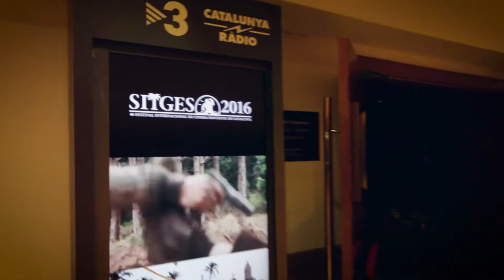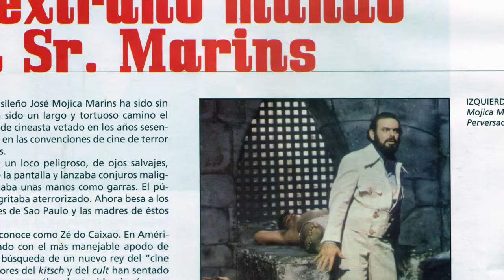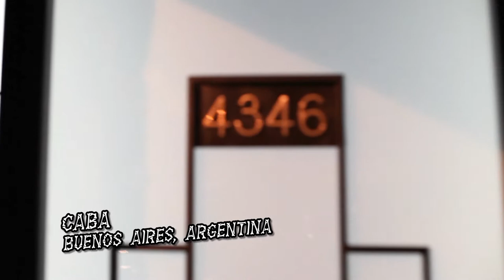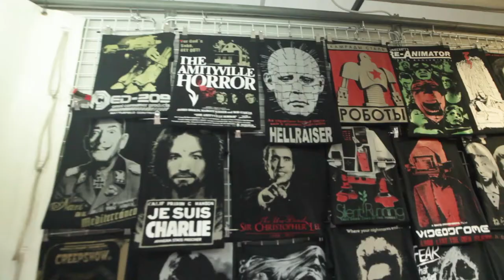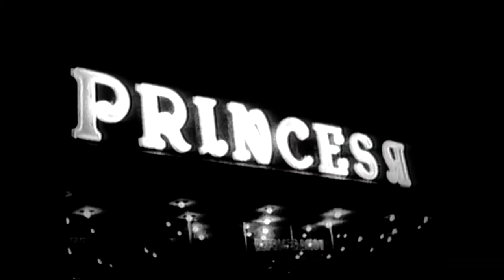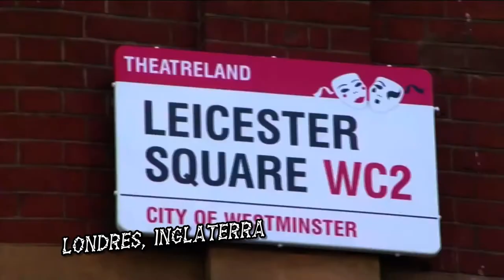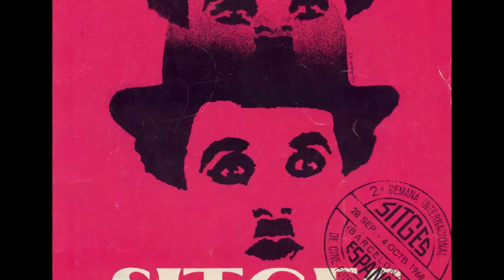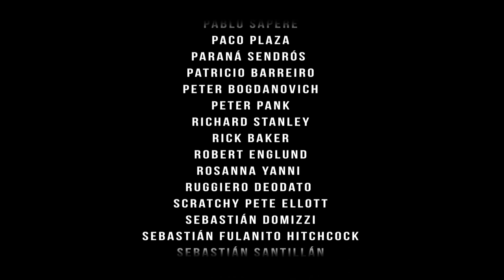Culto al terror/Cult of horror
Un documental que homenajea al género de terror. Un viaje nostálgico y adrenalínico con espíritu de rock, al universo de la cinefilia, la pasión del fantástico contada por sus especialistas, fans y estrellas mundiales. Toda una comunidad espiritual internacional hermanada bajo la catártica sombra del horror.

A documentary that honors the genre of terror, a nostalgic and adrenaline journey with a rock spirit, the universe of cinephilia, the passion of fantasy told by its specialists, fans and world stars. An entire international spiritual community, under the cathartic shadow of horror.

Filmada en Argentina, Inglaterra, Mexico, Brasil, Nueva Zelanda, Italia, Francia y España (Valencia, Madrid, Barcelona y Sitges)

Filmed in Argentina, England, Mexico, Brazil, New Zealand, Italy, France and Spain (Valencia, Madrid, Barcelona and Sitges)

Con Alan Jones, Angel Gómez Rivero, Angel Sala Corbi, Barbara Crampton, Bruce Cambpell, Dani Moreno, Darío Argento, David Blyth, Diego López Fernández, Enrique Torres, Fabrice Lambot
Peter Bogdanovich, Peter Pank, Rick Baker, Robert Englund, Rosanna Yanni, Ruggiero Deodato, Sergio Blasco, Takashi Miike,Tato Escriche y Tom Savini!

Productores asociados: Jorge Juan Adsuara (Fantasti’CS), Ygnacio Cervio (YNOT FILMS) y Dani Moreno (Chaparra Entertainment).

Realización, producción general, compaginación y guión:
Gustavo Leonel Mendoza

Paises de producción: Argentina, España, Nueva Zelanda.

Una producción Bizarre Man Films.

Duración / Length: 114 minutos

Año de producción: 2017

Paso: Digital Video

Género: Documental

Idioma original: Español/Inglés/Portugués/Catalán

Guión: Gustavo Leonel Mendoza

Fotografía: Maro Villamarin, Gustavo Leonel Mendoza

Cámara: Gustavo Leonel Mendoza, Jorge Adsuara, Ashley Pitman

Sonido: Maro Villamarin, Gustavo Leonel Mendoza, Gonzalo Martín

Dirección de arte: Gustavo Leonel Mendoza

Montaje: Elian Aguilar, Cristian Ponce, Salvador Savarese, Ignacio De Gennaro, Gustavo Leonel Mendoza

Postproducción sonora: Gaspar Scheuer

Post Producción corrección de color y On Line: Hernan Buffa

Zocalos e intertítulos: Cesar Barrangou

Afiche: Jairo Guerrero